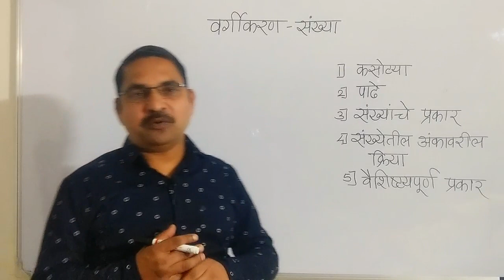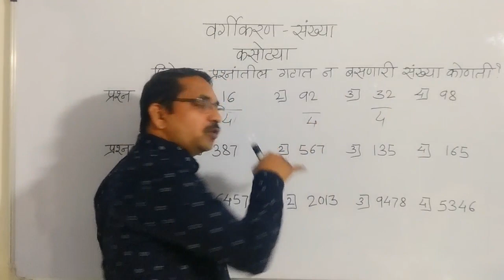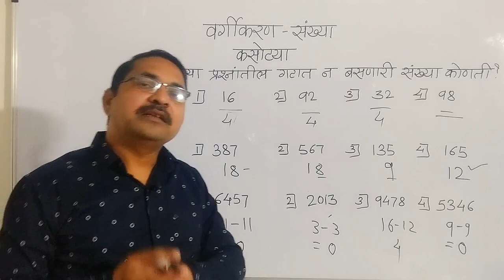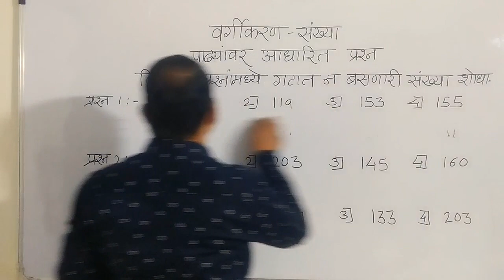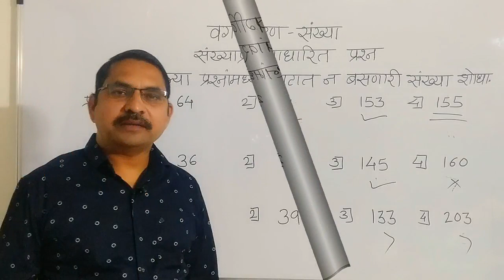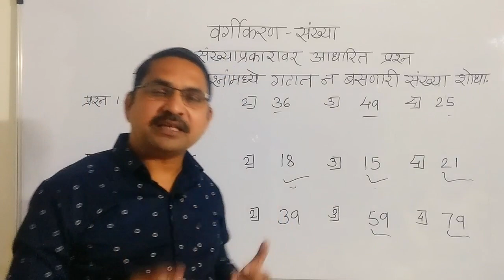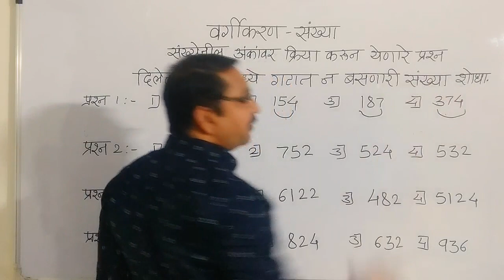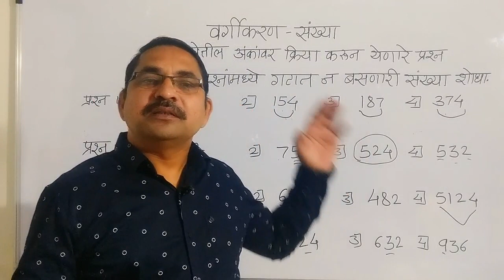इयत्ता 5वी शिष्यवृत्ती | विषय-बुद्धिमत्ता | वर्गीकरण-संख्या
या विडियो मध्ये आपण कसोट्या ,पाढे ,संख्यांचे विविध प्रकार यांवर आधारील संख्यांवरील वर्गीकरणाचे प्रश्न कसे सोडवायचे  हे पाहणार आहोत.